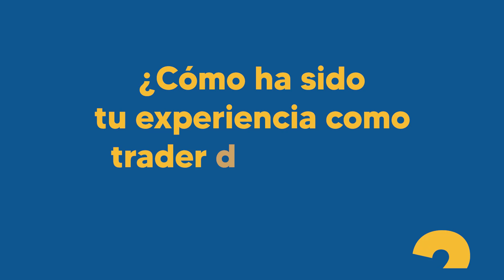UProfit Live Traders ft. Natalia Aristizábal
¡Hola traders!

Conoce la historia de Natalia Aristizábal, trader UProfit quien ha conseguido su libertad financiera a través del trading. En esta entrevista Natalia nos cuenta sobre su experiencia operando con UProfit.

¿Qué esperas para convertirte en el trader que quieres?

Full Risk Disclosure: Futures and forex trading contains substantial risk and is not for every investor. An investor could potentially lose all or more than the initial investment. Risk capital is money that can be lost without jeopardizing ones’ financial security or lifestyle. Only risk capital should be used for trading and only those with sufficient risk capital should consider trading. Past performance is not necessarily indicative of future results.